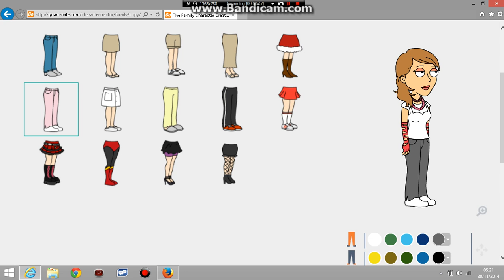How To Make Lizzy On GoAnimate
I Show You Guys On How To Make Lizzy On GoAnimate
Note! Make Sure To Give Credit To Me For My Lizzy Character